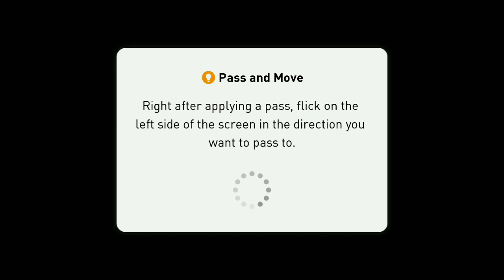Using Manager Diego Simeone Playing Sim Match Pes 2018 Mobile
Pes 2018
Pro evolution Soccer 2018 Android
Pro evolution Soccer 2018 Mobile